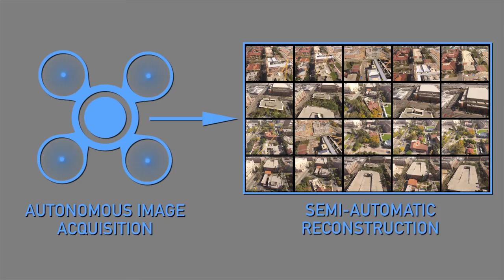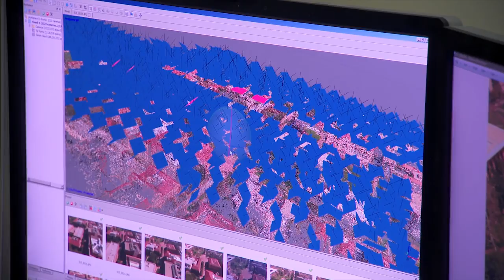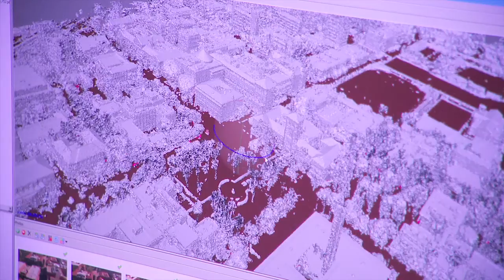3D Mapping with Drones: Building Terrain Models Quickly and Easily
Terrain capture and reconstruction has traditionally been expensive, time-consuming, and manpower intensive. The Institute for Creative Technologies (ICT) is seeking to change that through a research partnership with the Army Research Lab.

Together, they are leveraging advances in commercial drone technology, graphics processing, cloud services, and hardware to create a 3-D reconstruction workflow that any non-expert can easily use.